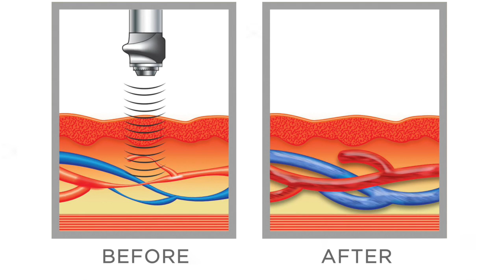Kern Living: Revolutionary ED Treatment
On this episode of Kern Living, host Ryan Nelson talks about something a lot of people DON'T like to talk about, but it's necessary. It is estimated that half the men between the ages 40 and 70 suffer from erectile dysfunction to some degree. But there is some good news. Ridge Side Medical Clinic offers a new approach to treating ED without pills, injections or surgery. Miles Broadhead with Ridge Side Medical Clinic spoke with Ryan about the procedure.